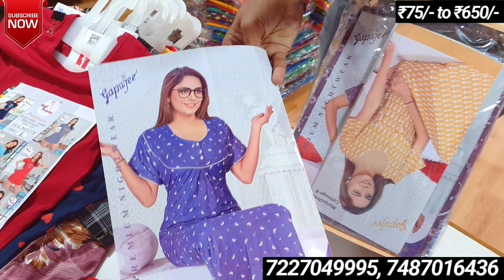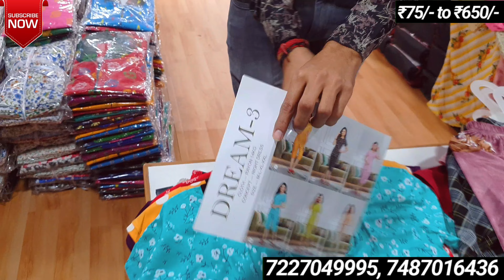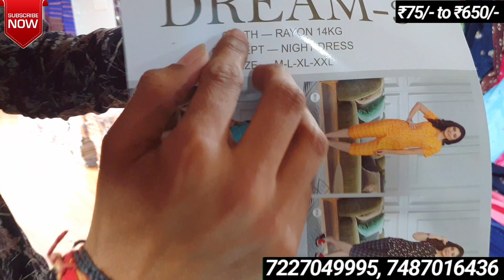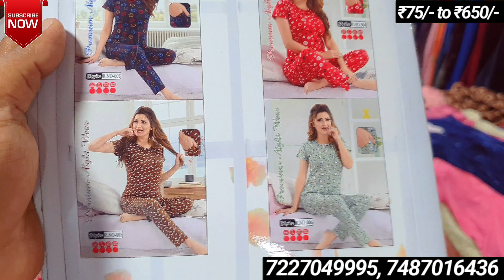Ladies 2 Piece Gown & Nightwear in Wholesale Direct From Manufacturer Surat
Welcome to
B-wing,7th floor,
Raj textile tower
Opp.bhaktidham temple,
Saroli,Surat 395010 (Gujarat)